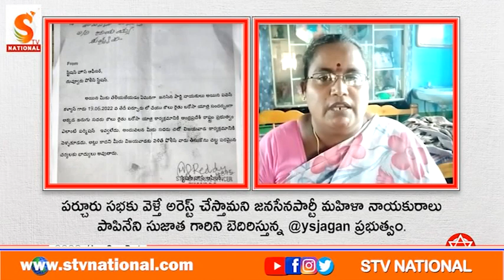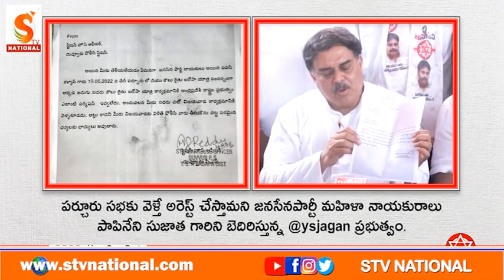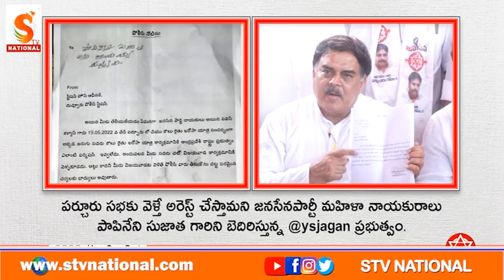సభకి ప్రకాశంజిల్లా పోలీస్ యంత్రాంగం అనుమతి ఉన్నప్పటికీ సభకి వెళ్తే అరెస్ట్ చేస్తామంటూ కడపలో నోటిస్